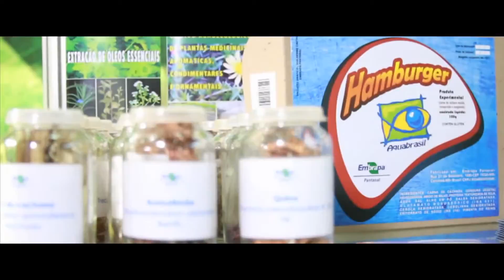Processados de pescado no VII Ciência para a Vida - Embrapa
Muito mais facilidade e qualidade para o seu dia a dia. O processamento tecnológico do pescado oferece maior conservação da carne sem perder suas características naturais. Com grande oportunidade de mercado, é um produto que agrega saúde e responsabilidade social e ambiental.